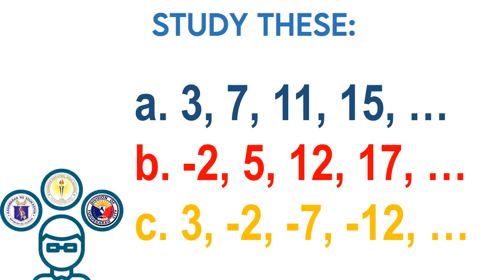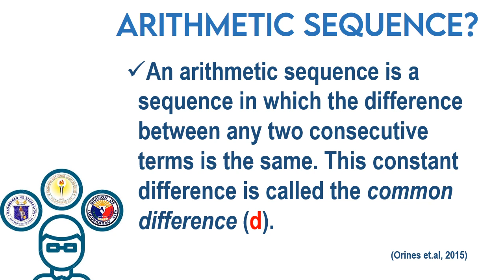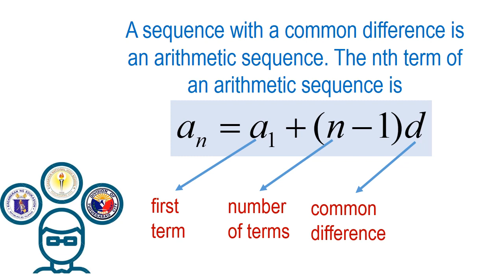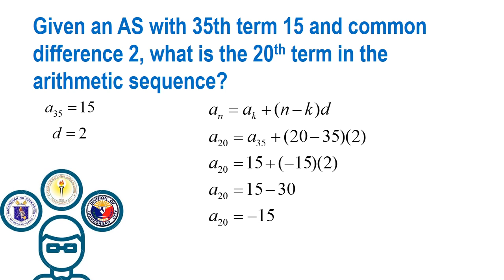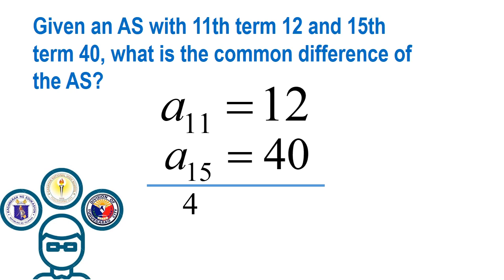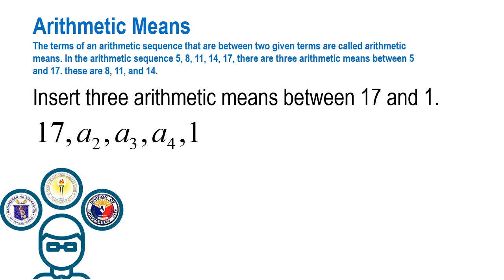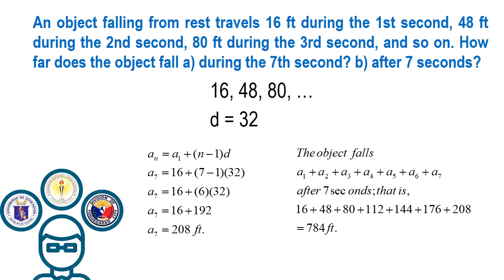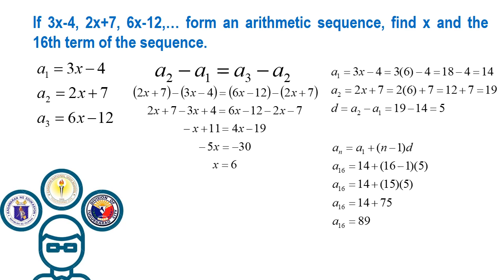Arithmetic Sequence Math 10 Quarter 1 Lesson 2A